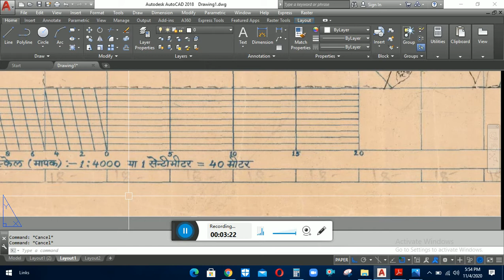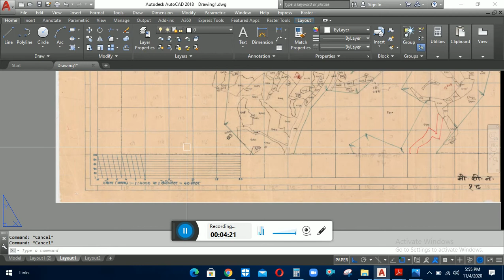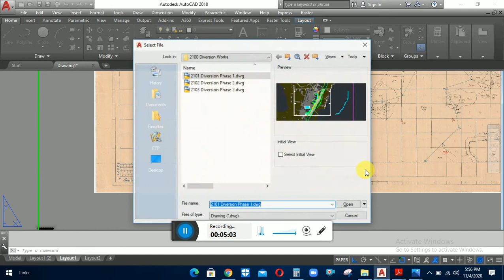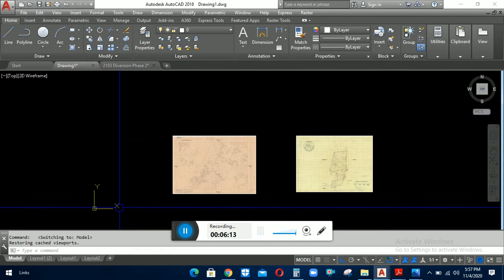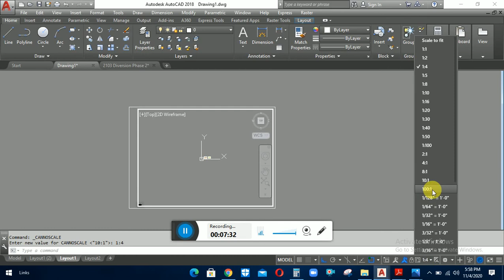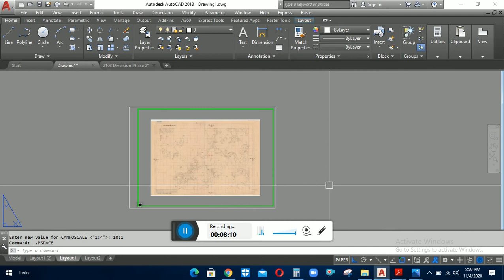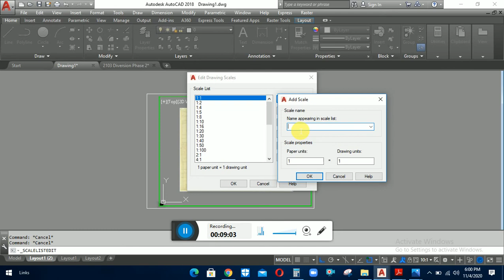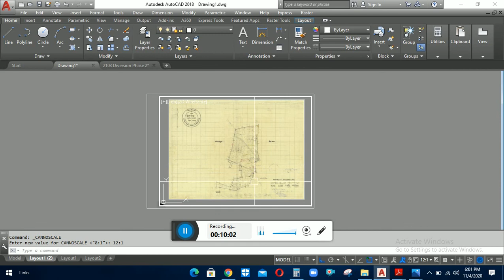HOW TO SCALE THE DRAWING IN AUTOCAD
In this video how to scale the drawing in autocad